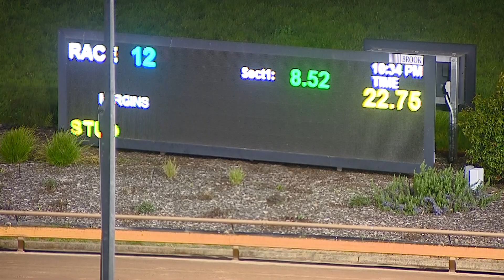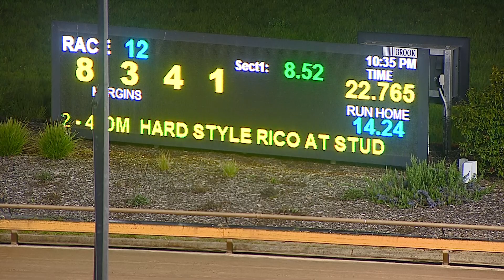WGL TUE 04 OCT 22 R12